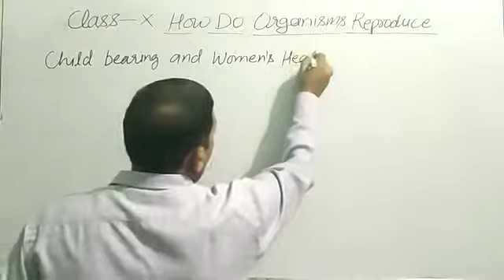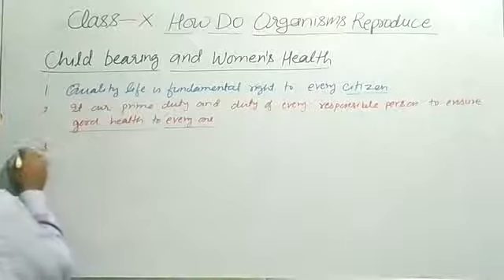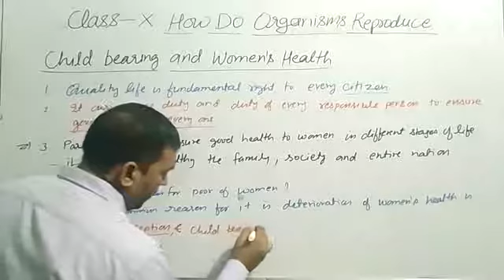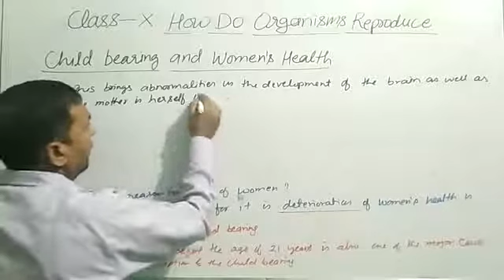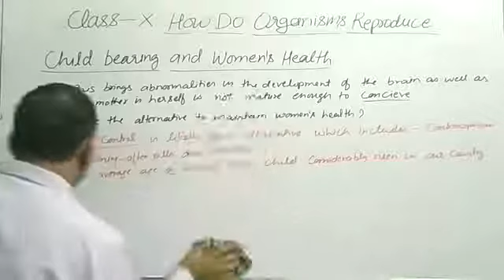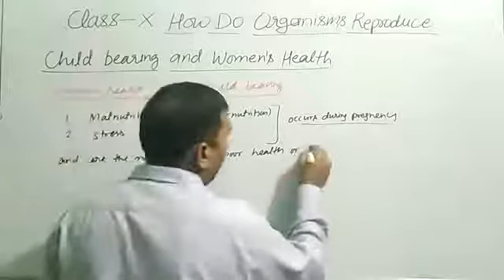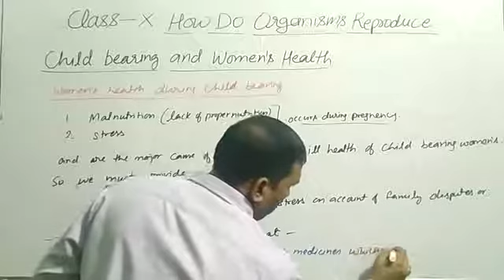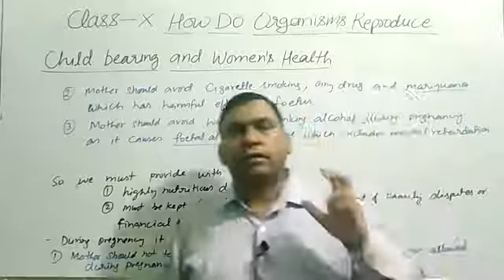Women's Health & Child Bearing||Lect 24|| X NTSE/CBSE/OLYMPIAD|| By M. L. Ramrayane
This lecture is about women
Health
causes of poor health
Child bearing
Alternative to improve
women health
Health of Child bearing women
prevention for pregnant women during pregnancy.
If you have any questions regarding this lecture, please drop your doubts in comment box.
I love❤ to solve it as soon as possible.